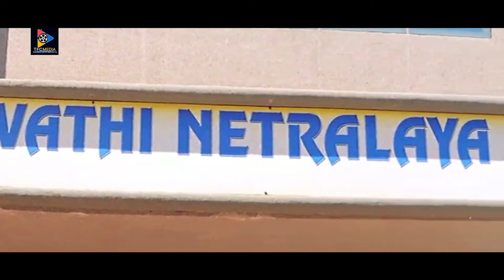Rajendra Prasad Ultimate Comedy Scene || TFC Mana Cinemalu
Watch & Enjoy : Rajendra Prasad Ultimate Comedy Scene